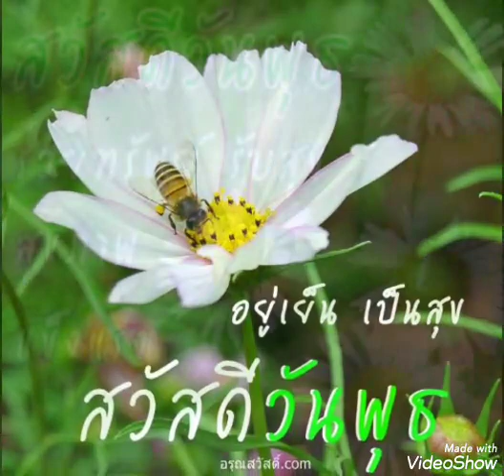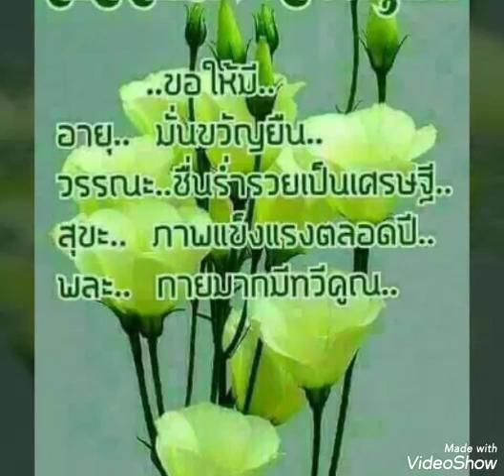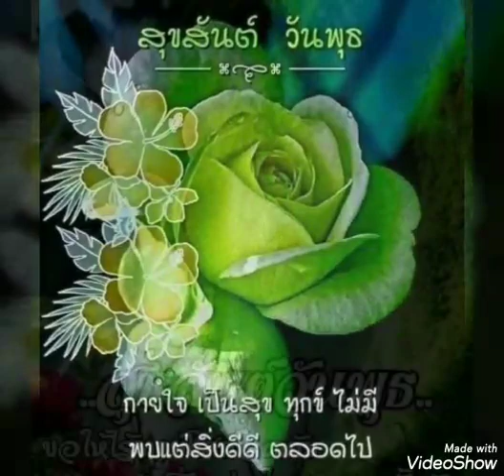สุขสันต์​วัน​พุธ​**เจ้า​พระ​ยา**